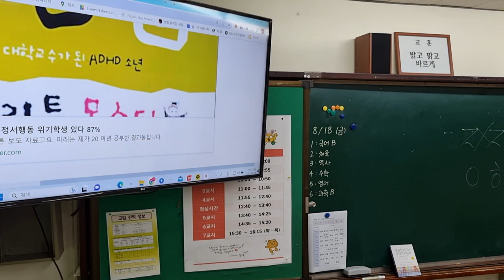ADHD 학생을 위한 학급 문고 리틀 몬스터